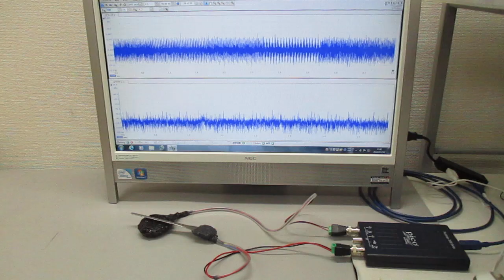素子表面を調整して高調波の発生を制御する、超音波プローブの製造技術（基礎実験）